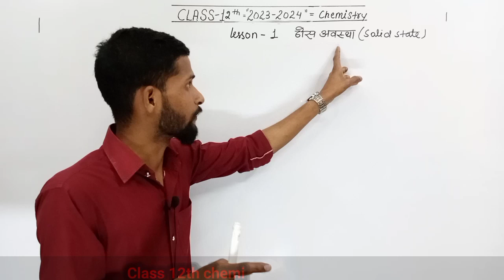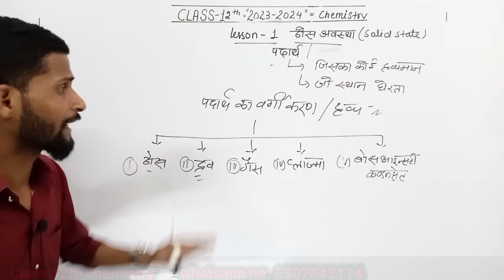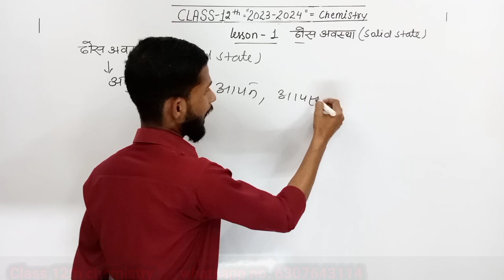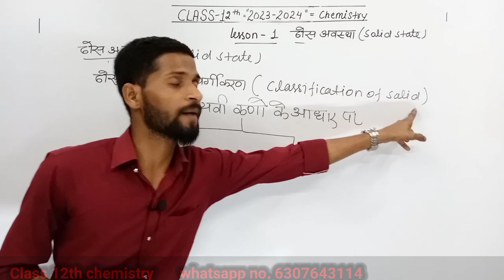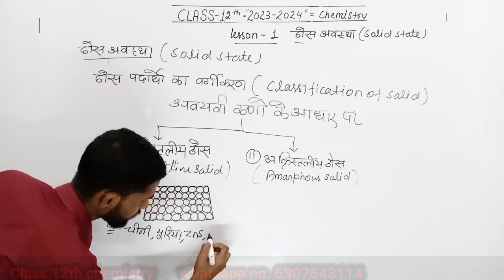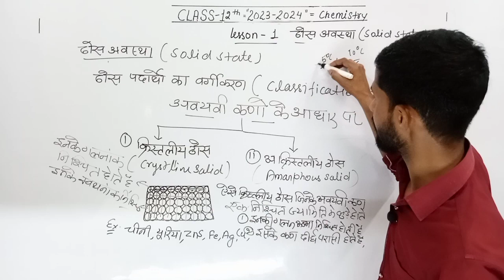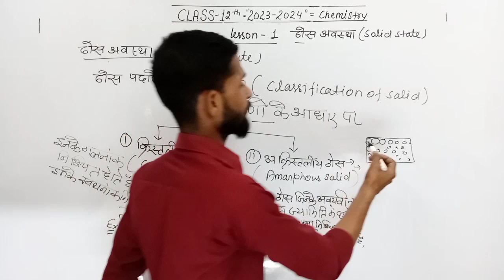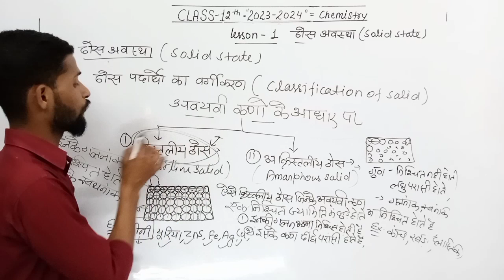Class 12th chemistry chapter 1 || solid state (ठोस अवस्था) by-alok sir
Class 12th chemistry chapter 1 ||  solid state (ठोस अवस्था)

अगर हमारे चैनल पर नए है तो हमारे चैनल को लाइक शेयर सब्सक्राइब कमेंट करना बिल्कुल ना भूलें इस चैनल पर आप लोगों को क्लास नाइंथ टेंथ इलेवंथ ट्वेल्थ की केमिस्ट्री मैथ साइंस आदि पढ़ने को मिल जाएंगे हमारे चैनल पर आने के लिए धन्यवाद